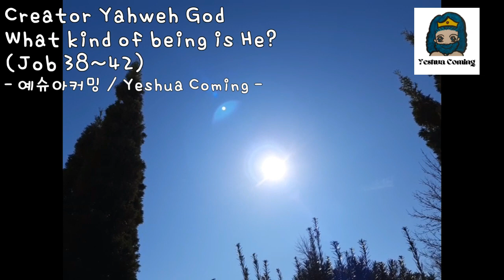Mar 07 2023 Creator Yahweh God , What kind of being is He? (Job 38~42)